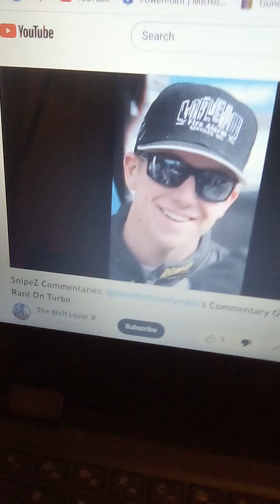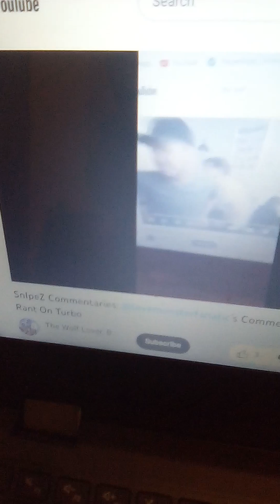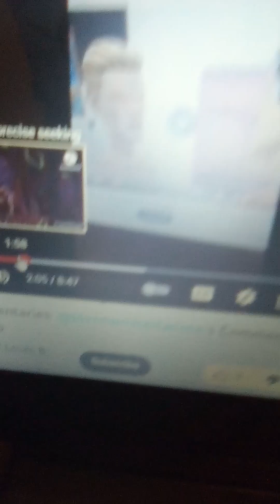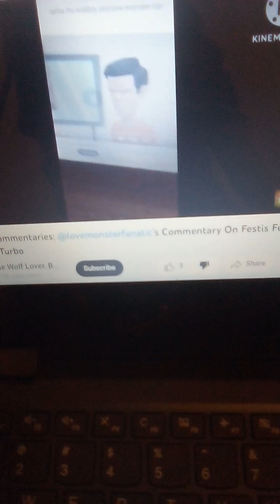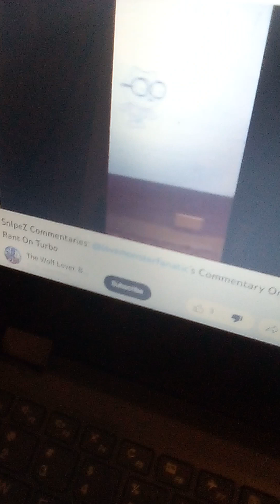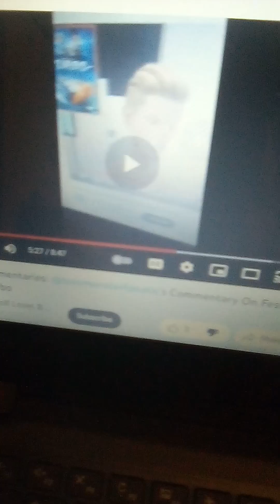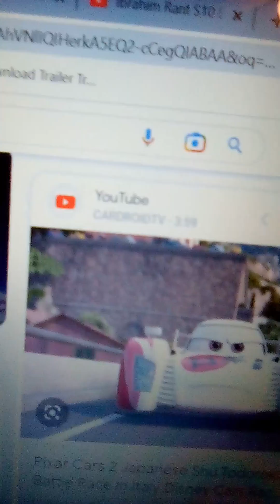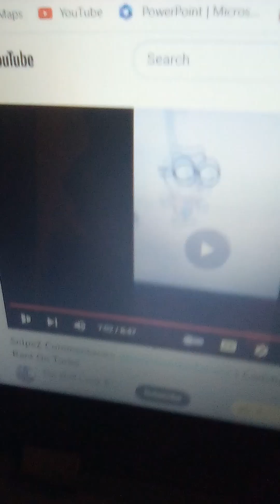Carlos commentary on stop bashing my opinion on turbo